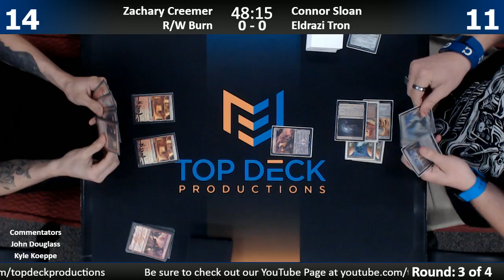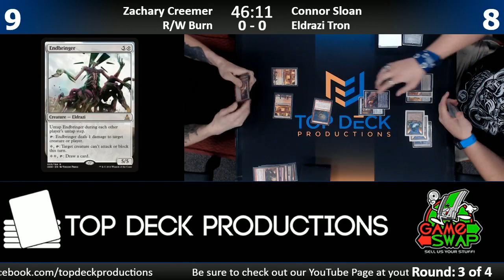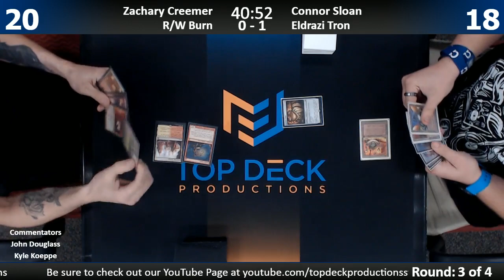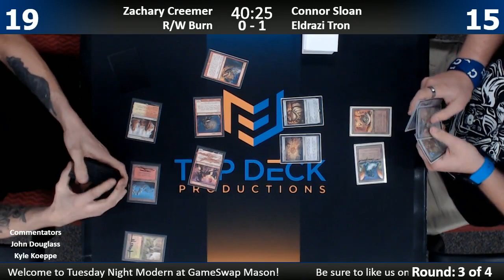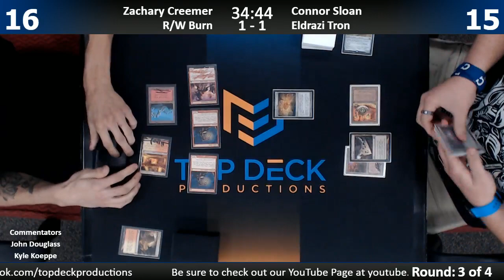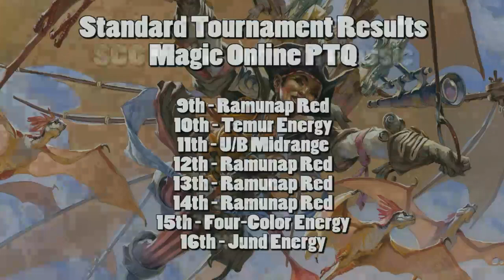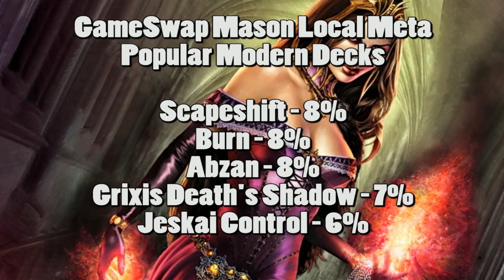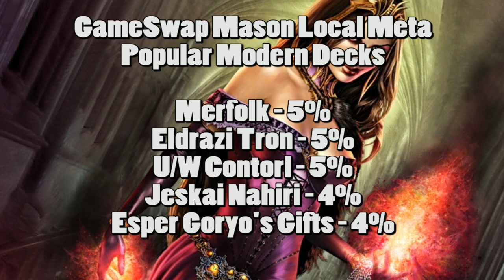Modern w/ Commentary 10/3/17: Zachary Creemer (R/W Burn) vs. Connor Sloan (Eldrazi Tron)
1065 Reading Rd, Mason, OH 45040